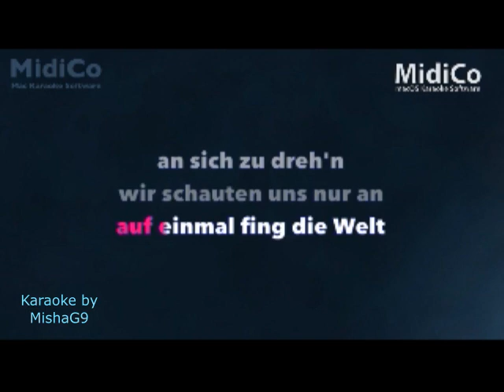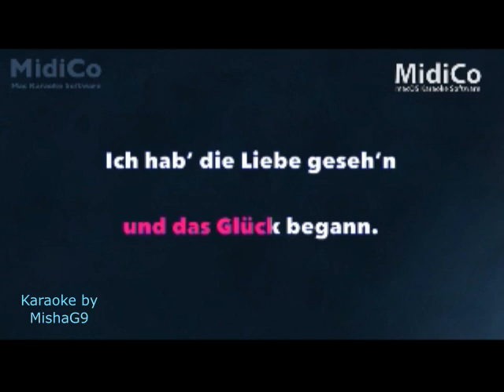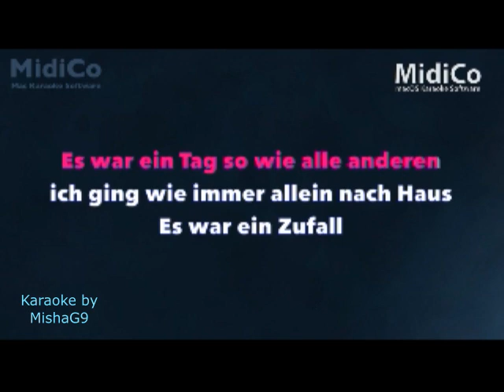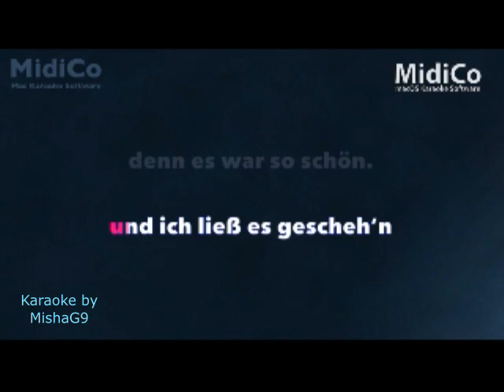Ich hab’ die Liebe geseh’n - Vicky Leandros - KARAOKE